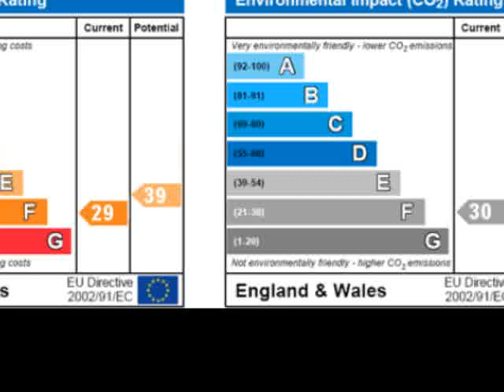Property For Sale in the UK: Kent 925000 GBP House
UK Property For Sale in Kent - FULL DESCRIPTION BELOW

+ REF#2766019
+Kent
+925000 GBP
+House
+5 bedroom(s)
+2 acres

This attractive UNLISTED attachedl twin kiln Oast is located down a
quiet country no through lane and approached down a private drive.

The property has a very distinctive interior style. The accommodation
comprises of a drawing room with large inglenook fireplace, dining room
with doors opening onto a spacious private paved courtyard complete
with a pond and trickling fountain and a sitting room. The farmhouse
kitchen/breakfast room boasts an Aga plus an electric Rangemaster.
There is a separate utility area. Downstairs the floors are stone and
wood and the ceiling heights throughout the property are good.

Upstairs the master bedroom is generously proportioned and overlooks
the surrounding gardens and countryside beyond. There is also a
delightful ensuite bathroom on the mezzanine level. There are four
further double bedrooms.

The gravel drive leads to a large parking area with turning room. The
gardens and grounds measure approximately 2 acres and include a
vegetable garden with raised beds, a garden shed, an apple orchard and
a large chicken/duck pen. There is also a stable block, two large
outside storage sheds and a childrens playhouse. The large south facing
private courtyard has tiered rose and flower beds and a small raised
pond with a fountain and a variety of carp. To the far end is a
Burtnenshaw garden room which is currently used as an office and has
power and light. The grounds overlook a private lake and surrounding
farmland.

The property is located within the sought after Cranbrook School
catchment area.

The village of Horsmonden with its charming Village Green boasts two
Country Inns and a selection of local shops including a Post Office and
a bi-weekly Farmers Market.

There is also a Village Primary School and Kindergarten. Located
approximately 15 minutes drive from Royal Tunbridge Wells and 10
minutes drive from Paddock Wood mainline station.

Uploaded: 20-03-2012